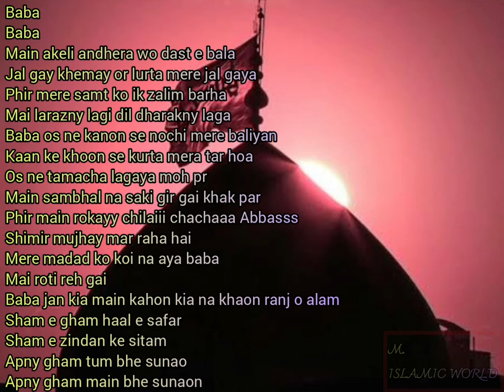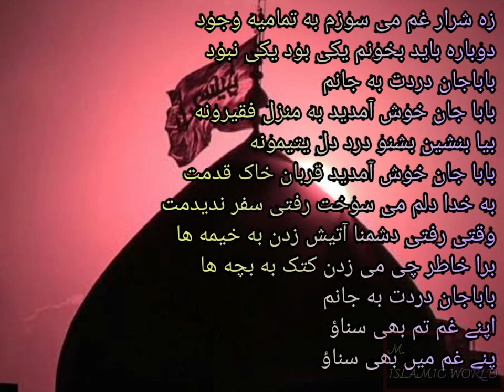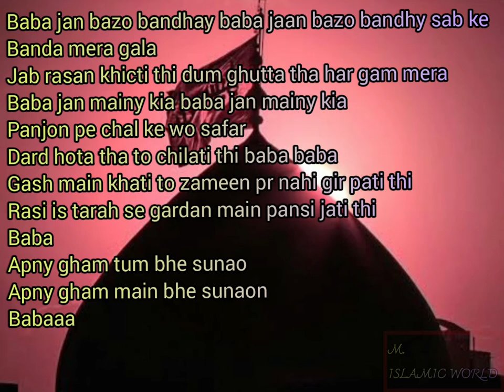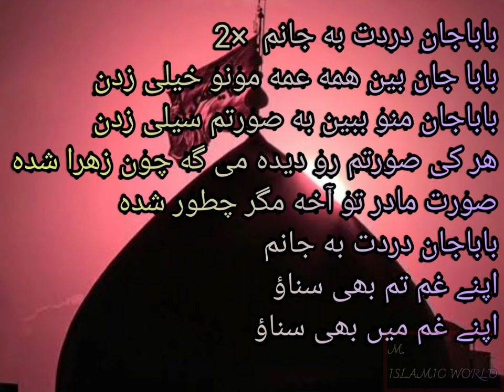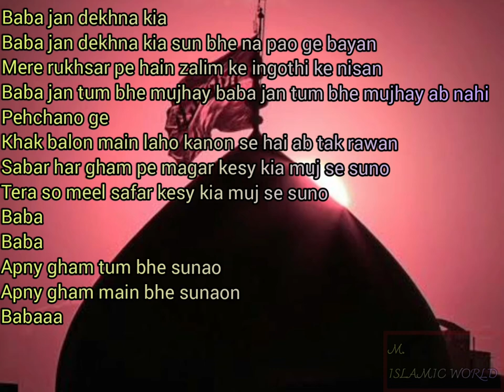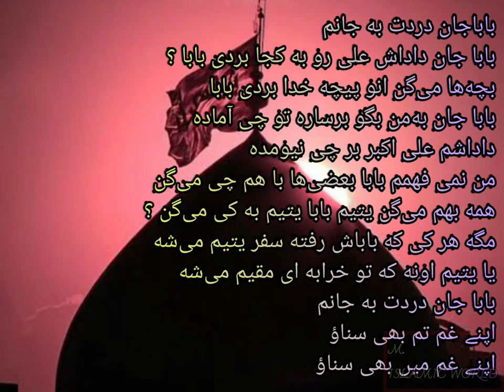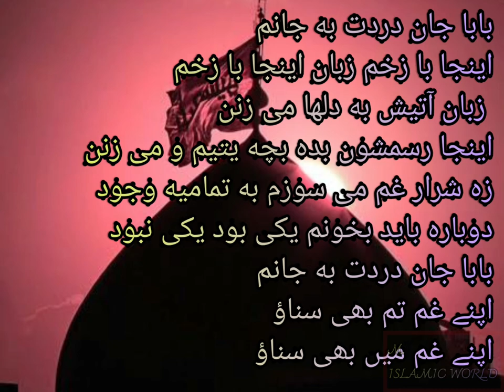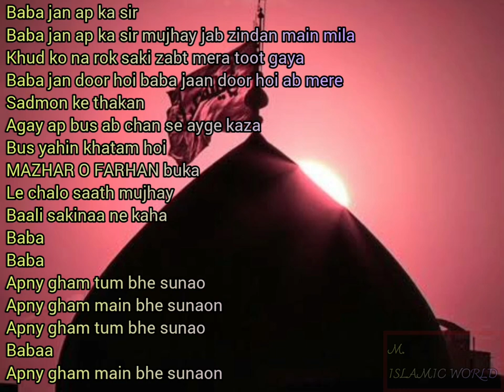Baba Jan noha-urdu and farsi full lyrics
baba jan noha recited by syed Farhan Ali waris a well known naat khuwan noha khuwan and manqabat khuwan and it is written by mazhar abidi
baba jan noha was dedicated to bibi sakina(SA) and imam hussain in which bibi sakina shares her story with his father when she finds the head of imam hussain(AS) in syria.